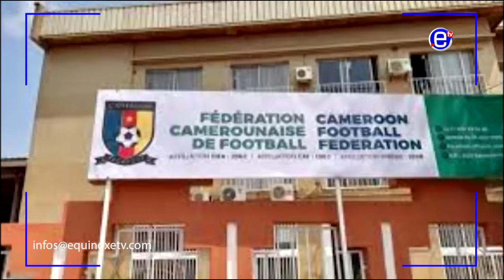CAN 2023: SAMUEL ETO'O RÉAGIT AUX CRITIQUES À L'ENCONTRE LES LIONS INDOMPTABLES - EQUINOXE TV